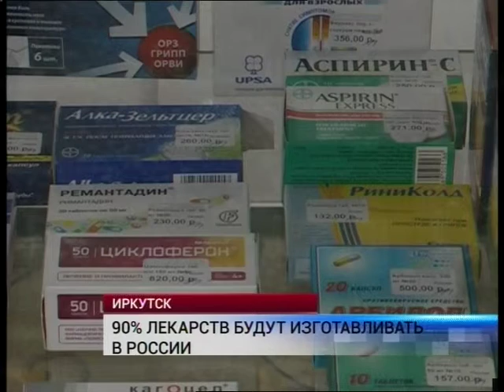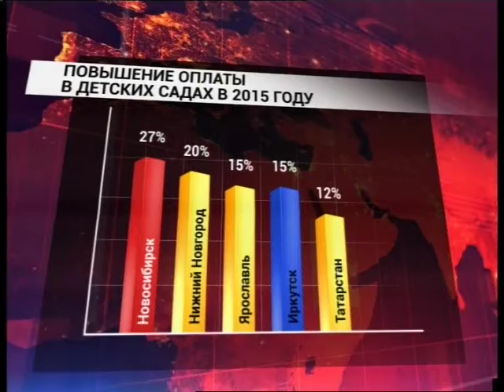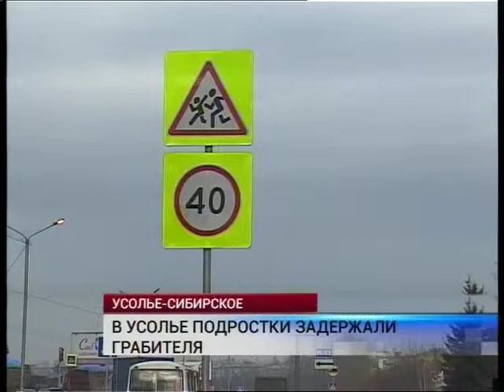Оперативные новости 13.00_ 2 апреля